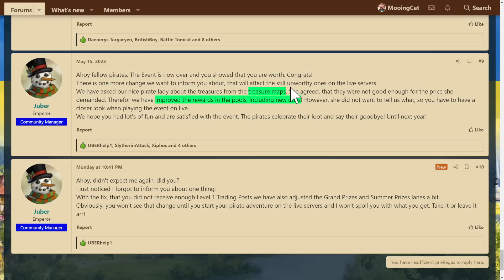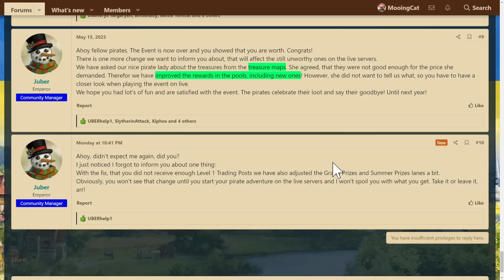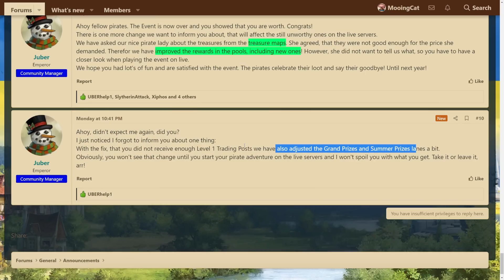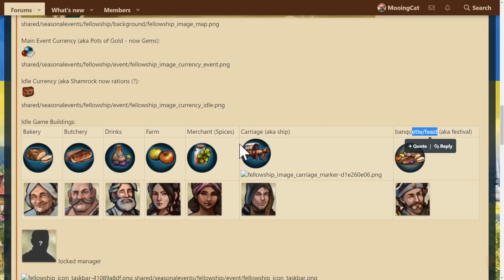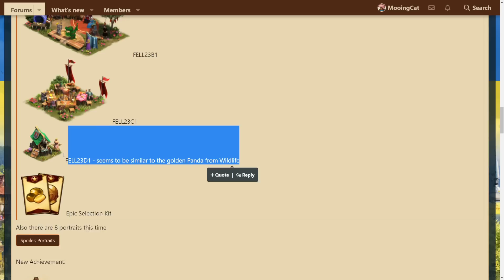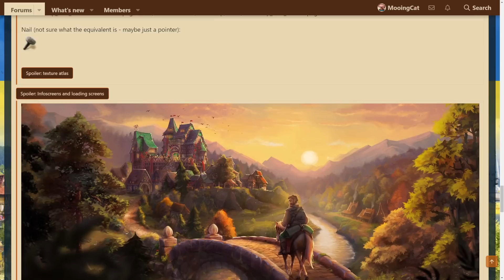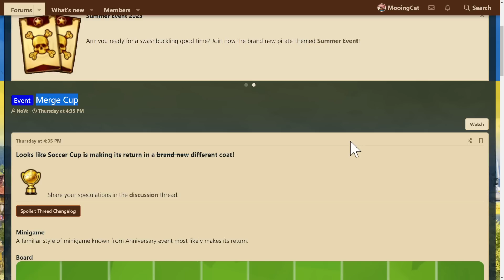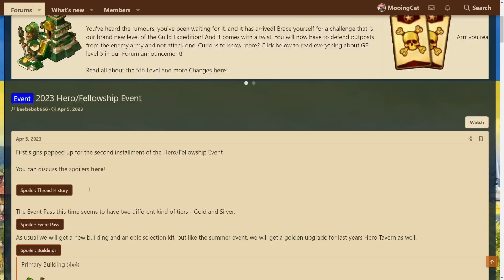Forge of Empires: Beta Recap #21 - Fellowship & Soccer Spoilers - St. Pat & Anniversary Event 2.0!?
Welcome back to another Beta Recap! You can find all links talked about below :)

Welcome to another beta recap, where at the end of most weeks I do a quick recap of what's been happening on the Beta Server! I'll go through any interesting updates, changes, as well as any new spoilers in the spoilers section! I hope you find this content interesting, and please let me know if you'd like any format changes!

Timestamps
0:00 Intro
0:24 Daily Changelogs
2:04 Summer Event Grand Prize Changes
3:14 Spoilers
     3:19 Fellowship Event: St. Pat 2.0
     7:28 Soccer/Merge Cup: Anniversary 2.0
     10:00 Thoughts on Reusing Events
13:36 Thanks to my Patreons!